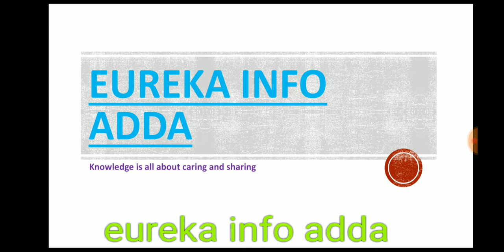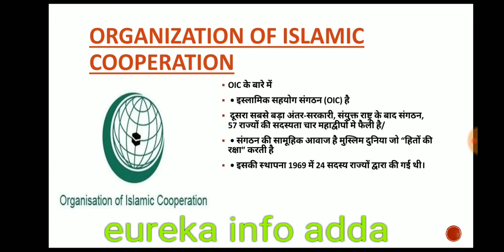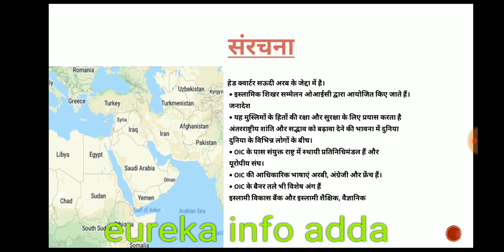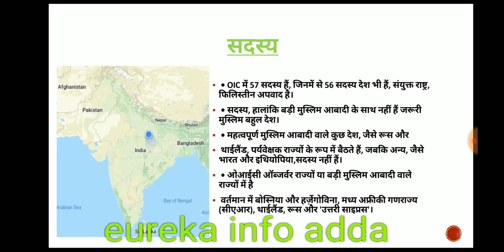OIC(Organization of Islamic Cooperation) की सम्पूर्ण जानकारी